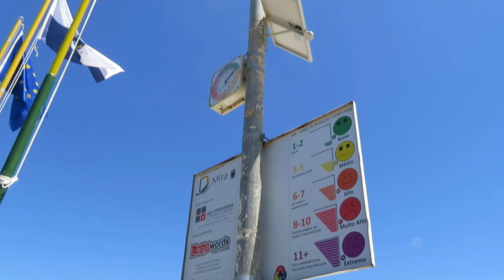Poço da Cruz, Praia de Mira. Espetacular. Viajando geral de Motorhome, Autocaravana Vida na Europa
Acompanhe a continuação de uma vida vivendo na autocaravana, um Motor Home chamado Vida.
Amigos, lugares e um estilo de vida para lá de especial.
Hoje estamos em Mira, Poço da Cruz, Mira, Lagoa de MIra, e amanhã quem sabe?

Nós somos brasileiros Mauro e a Marta, vendemos tudo no Brasil e nos mudamos para a Europa, Portugal com nossas duas gatas Chandra e Vanilla e estamos Viajando Geral pela Europa partindo de Portugal vivendo em nosso Motor Home, uma Campercar chamada "Vida", uma autocaravana Perfilada.

Muito obrigado
Mauro e Marta